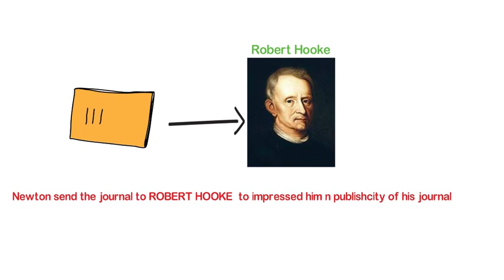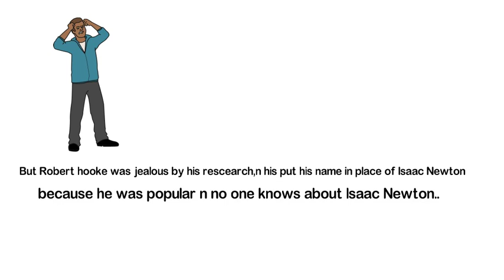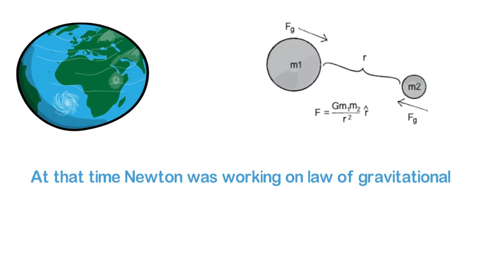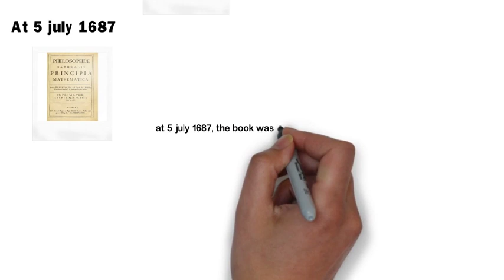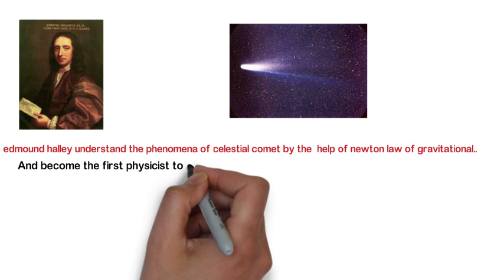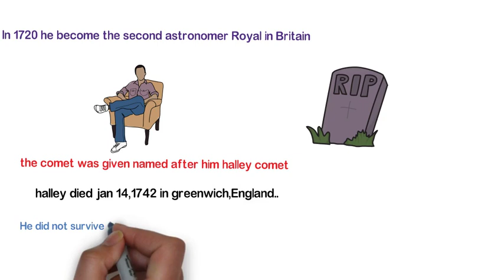sir isaac newton n edmund halley friendship biography